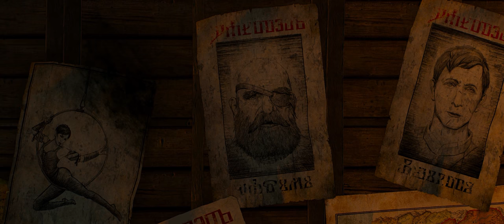The Witcher 3: Hearts of Stone [#03] - Open Sesame! || Walkthrough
► Walkthrough: The Witcher 3: Hearts of Stone
The Witcher 3: Hearts of Stone

Upon reaching the Borsodi Brothers' Auction House, you'll be confronted by two guards who inform you no one is admitted without an invitation. Thankfully, Vimme Vivaldi steps in and adds you as his +1. Once inside, Vivaldi will converse until you head upstairs where, upon reaching the auction floor, he offers to introduce you to some of his fellow business associates.

The Art dealer
If you say you know a bit about art, Yaromir will challenge your knowledge as he'll assume you know as little about art as Vivaldi, who only buys to invest rather than loving the artwork. Prove him wrong by choosing the correct painting - the Portrait of a Merchant.

For pointing out the correct piece, the dealer will give you a tip: a painting by the unpopular artist, van Rogh, is going on auction but you could earn a nice profit by selling it to an avid admirer and collector in Novigrad. Afterwards, Vivaldi will ask what Yaromir told you; if you tell him the truth you'll have to outbid him for the painting, otherwise you can lie without any consequence.

The Countess
Countess Mignole, an aging widow, is a collector of rare and valuable witcher gear after meeting a witcher in her youth.

Don't miss this opportunity to acquire some rare witcher gear only available during this one interaction in Hearts of Stone. Purchase the diagrams for the Viper School gear from the Countess when the "Merchant" icon appears during the conversation.

If you're interested in learning more about the widow's past, offer to help find her earring on the balcony.

The Gwent Player
This interaction is fairly straightforward, though you'll want to have a solid gwent deck assembled if you want to stand a chance at defeating Hilbert. He may use a Monster deck, and is effective at utilizing its ability for his close combat units, or may select a different deck depending on what you gave as your preferred faction. Decide whether or not to give Vivaldi a fraction of your winnings before you play (he won't take any offense if you don't), then lay your cards on the table. If you beat him, he will give you the unique gwent card, Gaunter O'Dimm.

Auction
The auction will start after meeting Vivaldi's acquaintances or by choosing to go sit and wait. There are three items up for auction:

"Starry Night Over the Pontar" by the artist van Rogh - 20 Oren3 (60 Oren3 if you have to outbid Vivaldi)
A rare statuette of an eagle - It will unlock a treasure hunt if you do a little extra work - 300 Oren3
A pair of spectacles that once belonged to the hired assassin known as The Professor - 350 Oren3
Once bidding on these items has ended, the auctioneer will announce an intermission and Vivaldi will attempt to introduce you to the establishment's proprietor, Horst Borsodi. Be as charming or as indignant as you like as there's no version of this conversation that ends well and Geralt is "escorted" out by the guards.

Once outside, defeat the two would-be tough guys to trigger a cutscene introducing The Stranger, who instructs Geralt to meet him at the herbalist's hut outside of town. Upon arrival, you will notice three Fallen Knights pounding on the hut's door, who will turn their attention towards you as you get closer; dispose of them, and the herbalist will let you in. Give him the password, and he will open a trap door leading to the Stranger.

Planning the Heist
The Stranger will inform you you'll need more people to help and you'll need to also prepare a way to get rid of as many patrolling guards as possible. This will make the follow quests available and all must be completed before you can continue:

Open Sesame: Witcher Seasonings
Open Sesame: The Safecracker
Open Sesame: Breaking and Entering

How I ran this game in 21:9 - 3440x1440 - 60 FPS:
Installed the same mods as in my witcher 3: wild hunt walkthrough